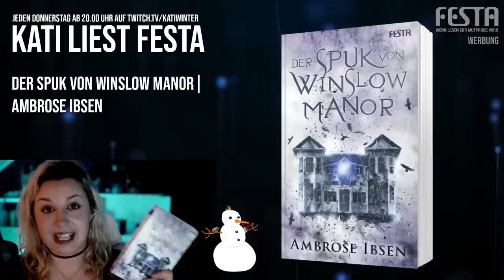RICHTIG gruselig!! Der Spuk von Winslow Manor (Ambrose Ibsen) | Festa Buchvorstellung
***Inhalt:
Das Haus war schon lange unbewohnt, aber niemals verlassen ...
Sadie hat eine besondere Gabe: Sie ist empfänglich für das Übernatürliche.
Als sie die Hintergründe einer teuflischen Sekte erforscht, tauchen mehr Fragen als Antworten auf – insbesondere, wenn es um Sadies eigene Vergangenheit geht. Wie viel von dem, was ihr über ihre Herkunft erzählt wurde, ist wahr?
Die Spur führt zu einem einsamen Herrenhaus. Schlägt hier das schwarze Herz des Bösen?
Sadie macht sich auf den Weg, um das zerbröckelnde Gemäuer zu erkunden. Aber das Haus – und seine albtraumhaften Bewohner – sind nicht, was sie zu sein scheinen.

Mit diesem Bookbeat-Link kannst du 3 Wochen gratis hören.